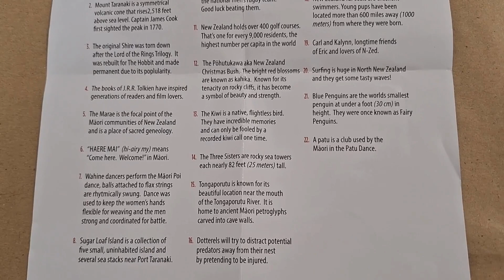Eric Dowdle Puzzle New Zealand North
Hey everyone, I got this Eric Dowdle puzzle from the thrift store. This is New Zealand North. There was one piece missing, but that's how it goes sometimes.